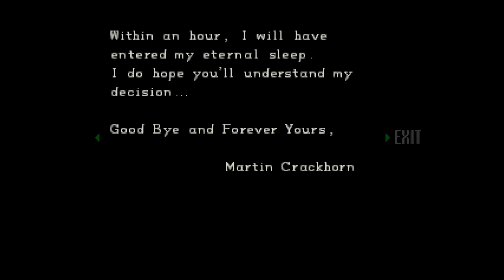RE1 Directors Cut - First Name